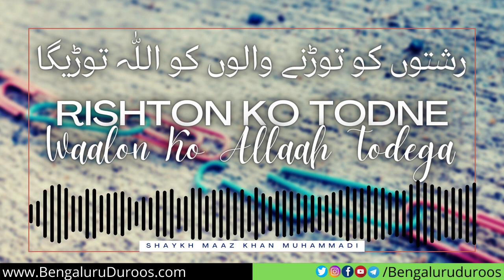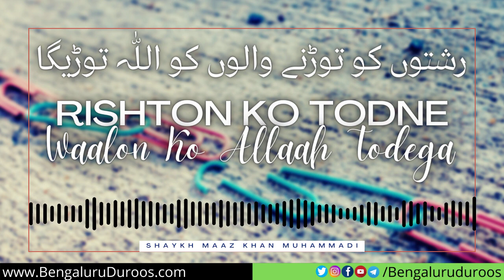Rishton Ko Todne Walon Ko Allah Todega | Shaykh Maaz Khan Muhammadi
Topic: Rishton Ko Todne Walon Ko Allah Todega

٠٠٠٠٠٠٠٠٠٠٠٠٠٠٠٠٠٠٠٠٠٠٠٠٠٠٠٠٠٠٠٠٠٠٠٠٠٠٠٠